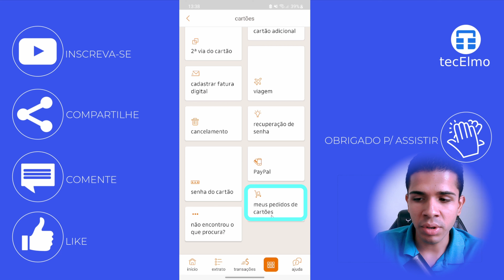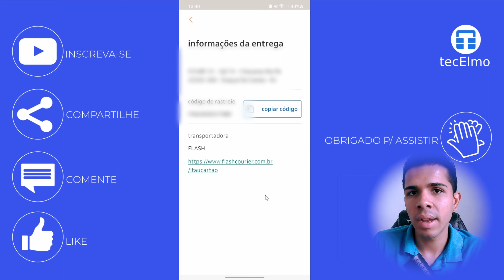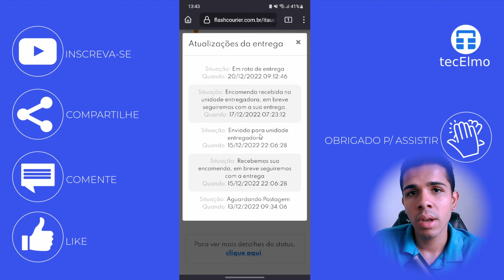Como acompanhar entrega do cartão Itaú - TecElmo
Como acompanhar a entrega do seu cartão de crédito ou débito do banco Itaú? É fácil! E neste vídeo vou usar o cartão de crédito Itaú Click Visa mas serve para outras versões também.

💡 ASSISTA TAMBÉM

👑 SEJA MEMBRO

⚡ EQUIPE

Thumbnail: Elmo

⏱️ CAPÍTULOS

00:00 introdução
00:10 acompanhar entrega pelo app Itaú
00:56 qual a transportadora?
01:28 conto com vc!
01:43 acompanhar entrega pela Flash Courier
02:25 obrigado

📌 NOTA